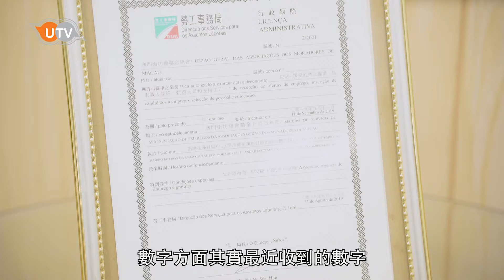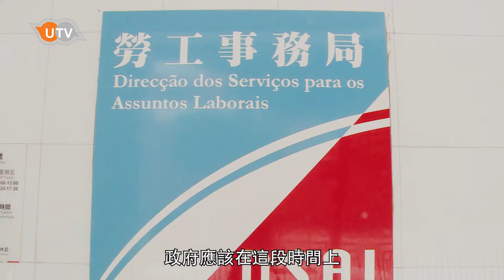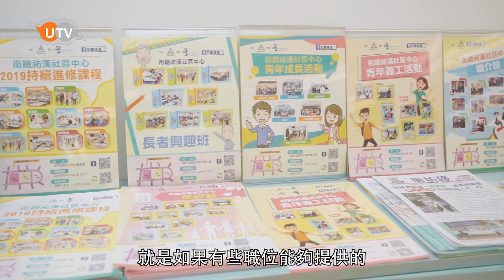【刻意求「工」】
依家經濟唔景氣，唔少企業更出現裁員危機，打工仔怕變失業人士，待業人士搵工難，未來嘅就業趨向，點先可以殺出一條明路呢？